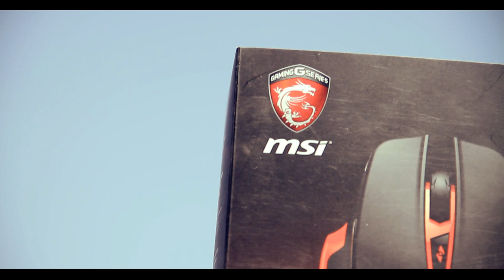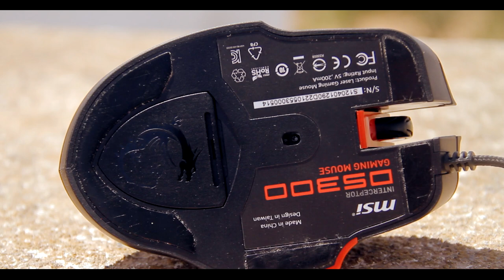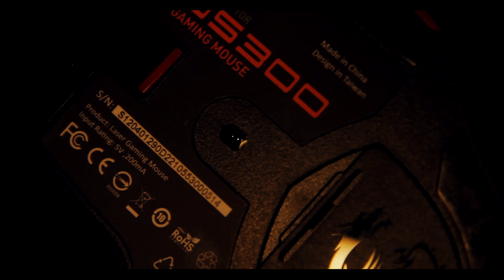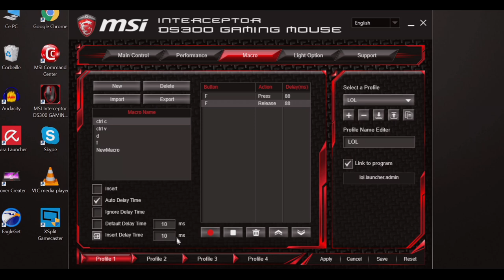MSI DS300 : Review + Giveaway ! (AR)